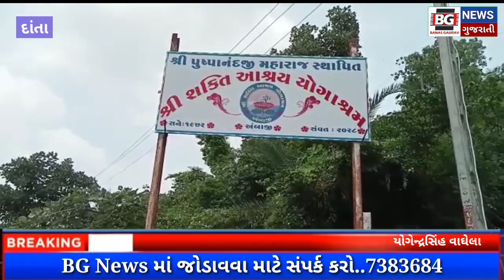શ્રી શક્તિ આશ્રય યોગાશ્રમ અંબાજી માં ગુરુપૂર્ણિમા પૂનમ નિમિત્તે ગુરુઓની પૂજા અર્ચન કાર્યક્રમ યોજાયો